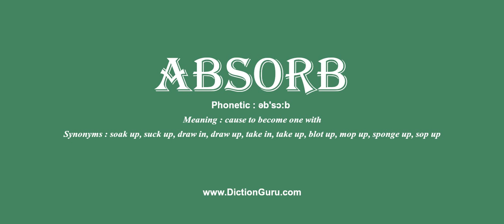absorb: How to pronounce absorb with Phonetic and Examples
This video shows how to pronounce absorb correctly with phonetic and examples on how to use it
absorb Definition : cause to become one with
absorb Phonetic : əb'sɔ:b
absorb Synonyms : soak up, suck up, draw in, draw up, take in, take up, blot up, mop up, sponge up, sop up
 absorb Examples :
The refined medicines in the patch can be directly absorbed by the skin and enter the body to control the pain.
It absorbs carbon dioxide and moisture from the air.
Ecopaint is said to work because nitrogen oxide sticks to titanium dioxide and titanium dioxide absorbs heat.